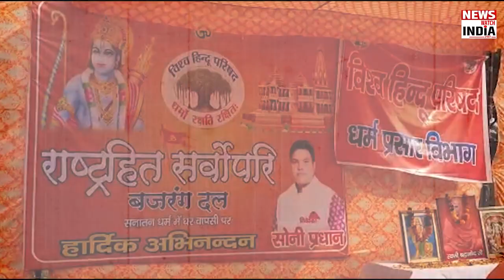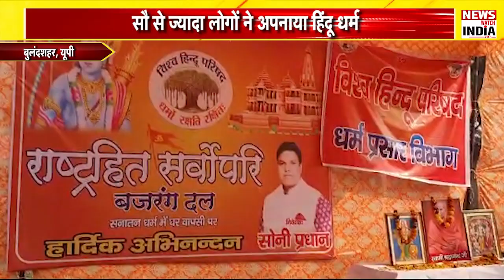UP में 100 से ज्यादा लोंगों ने अपनाया हिंदू धर्म, धर्म छोड़ने की ये वजह । CM Yogi | News Watch India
There are many incidents of conversion in the state on the occasion of Christmas, where people were converted by giving Christian mission to the people and Hindu organizations have protested and handed over the people to the police, but at the same time, 20 people have been arrested in Bulandshahr district. About 50 people from the families returned home by adopting Hinduism, meanwhile, BJP's Khurja Legislature warmly welcomed those returning home by showering flowers.